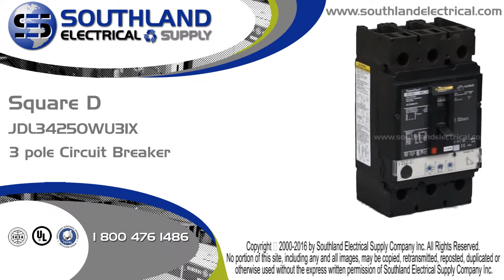Square D, Schneider Electric, JDL34250WU31X, 250 Amp, 480 Volt, 3 Pole, Circuit Breaker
or to order this Square D, Schneider Electric, JDL34250WU31X, 250 Amp, 480 Volt, 3 Pole, Circuit Breaker or any other parts! Southland Electrical Supply offers thousands of circuit breakers both new and reconditioned with a 1 year warranty. Our experts have 50 years of experience and are ready to help you get the part you need at the price you want.